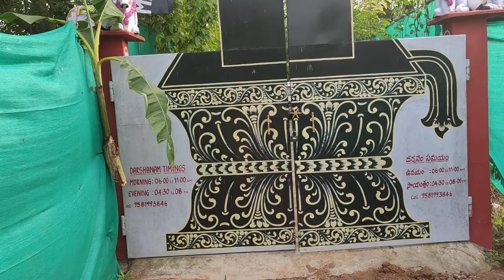Meenakshi somasundareswara swamy sree peetam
Adyyamika margam